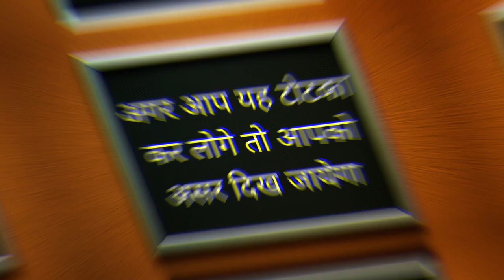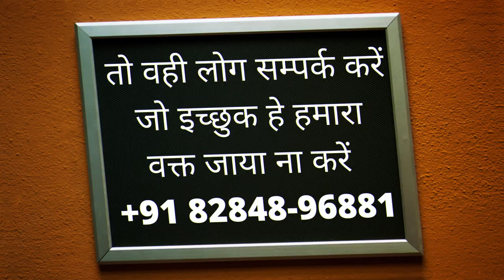शनिबार को 7 बार नाम बोलकर बिना मंत्र सम्भोग वशीकरण - आज का दमदार असर